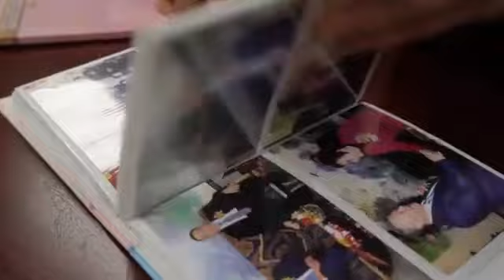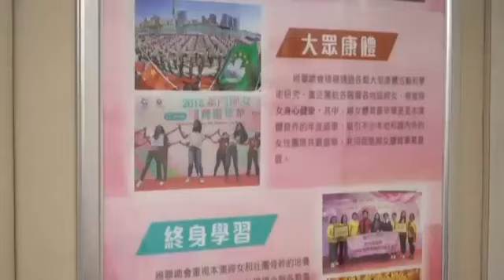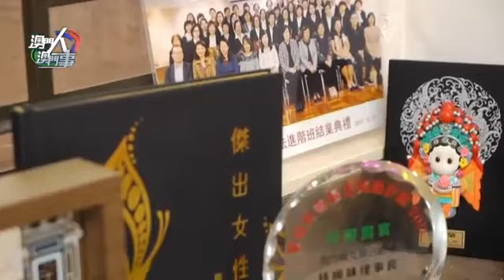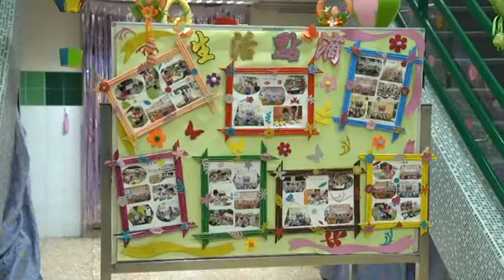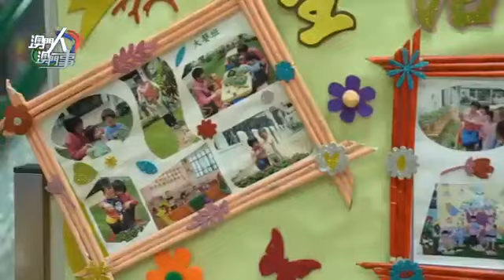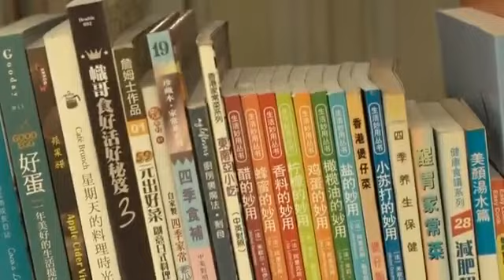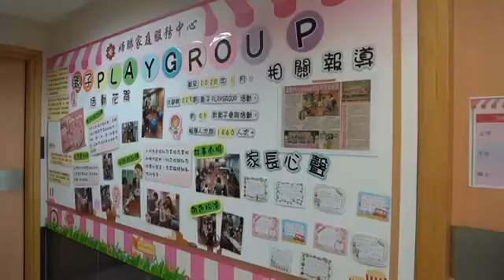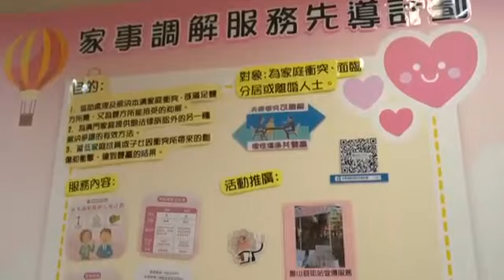【澳門人。澳門事】婦聯服務七十載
澳門婦女聯合總會成立今年成立七十周年！
愛國愛澳優良傳統
以下就由一眾「婦聯人」向您細說過去的點滴情懷。